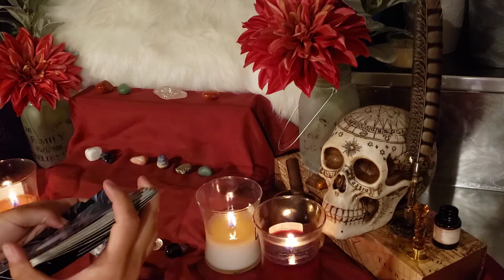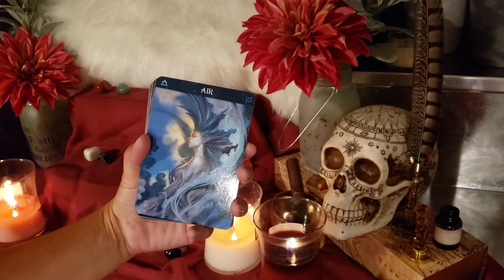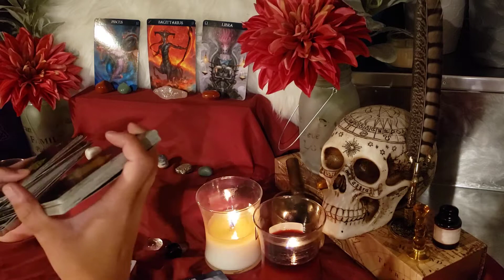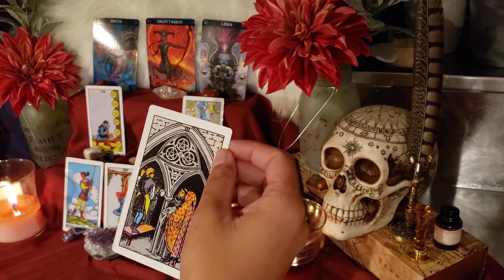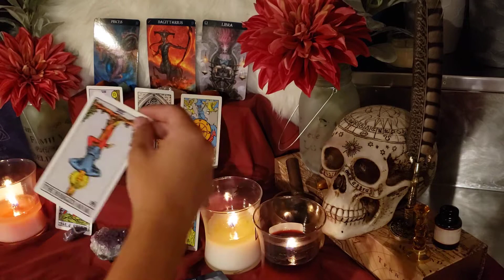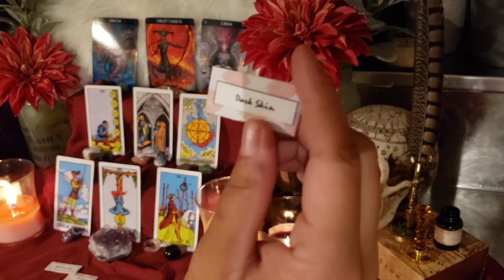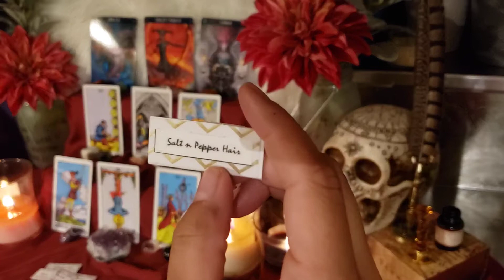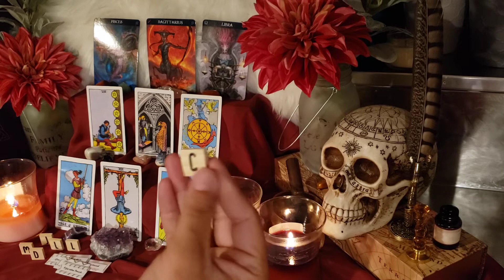PISCES SINGLES!! August 2020 Weekly 💘 LOVE!! Don't Believe in Gossip. Just see for YOURSELF!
This is a reading for the sign of Pisces. This video is made specifically for those that are not attached to anyone, are not thinking of anyone, and are not separated from anyone. Please keep in mind that timing is fluid, so these messages can resonate at a later date.

**ALSO** PLEASE BE SURE TO CHECK OUT THE "GENERAL" READS I PUT OUT FOR YOUR SIGNS!! THIS COULD GIVE YOU CLARIFICATION OR MORE SPECIFICS ABOUT YOUR SITUATION!!! **